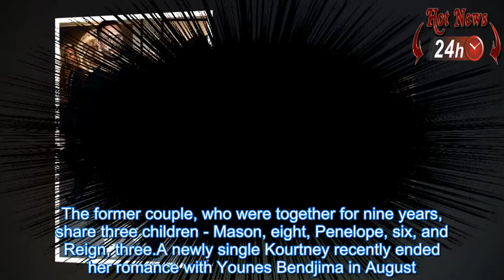Scott Disick to attend Sydney Australia biggest Halloween party.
Scott Disick set to visit Australia to attend Sydney's biggest Halloween party.